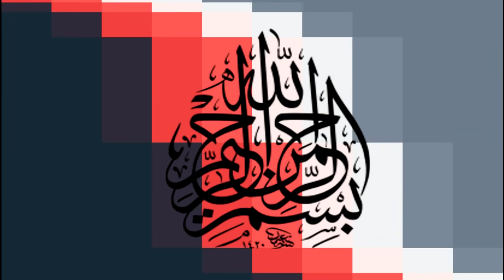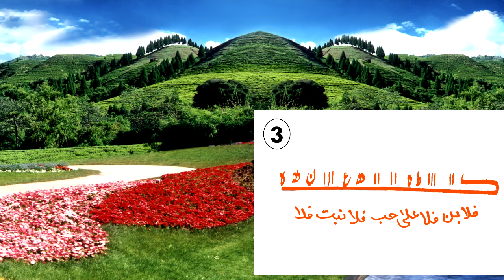Mohabbat ka tilismi atishi naqsh taweez - मोहब्बत का तिलिस्मीआतिशी नक़्श तवीज़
tilismi atishi naqsh taweez  बनाने कि पूरी जानकारी के लिये पूरी वीडियो देखे